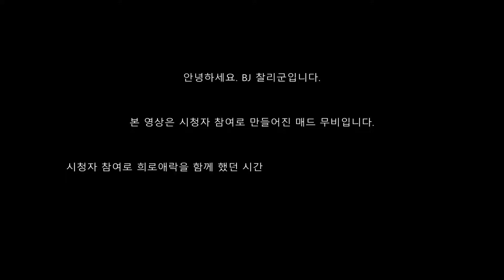L.O.L 시청자 쿼드라킬 (6월)(03/03)/League of legends Quadrakill madmovies (Montage) (JUNE(03/03)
. 방송 + 유튜브 시청자님 동영상 제보받습니다.
. 티어 상관 없음  ( 일반/칼바람/랭크 )

아프리카TV 방송국 입장

방 송 시 간
월~금요일 : 15:00시 이후 랜덤~!
토~일요일 : 14:00시 이후 랜덤 ~!